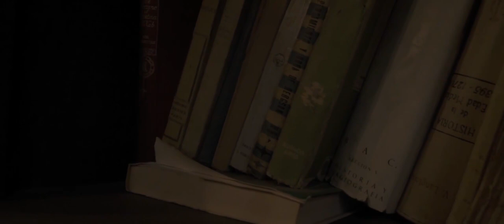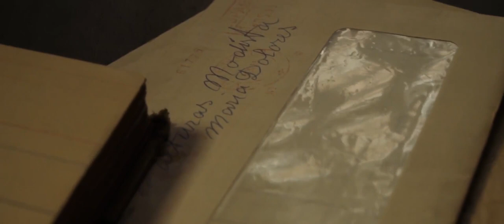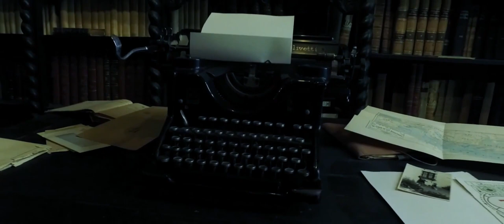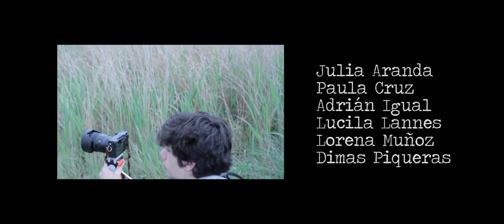DOCUMENTAL El Ejecutor | Cátedra Luis García Berlanga CEU UCH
Realizado por los estudiantes de 2º de Comunicación Audiovisual Julia Aranda, Paula Cruz, Adrian Igual, Lucila Lannes, Lorena Muñoz, y Dimas Piqueras, durante el curso 2017-18